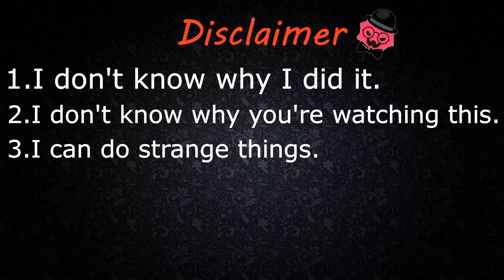Soon on my channel!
More:
( ͡°╭͜ʖ╮͡° )